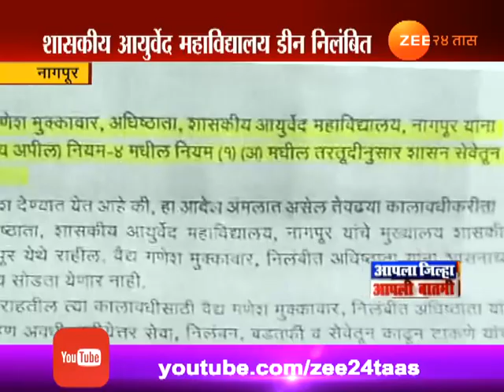नागपूर | शासकीय आयुर्वेद महाविद्यालय डीन निलंबित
Nagpur Governament Medical College Dean Ganesh Mokkvar Rusticate